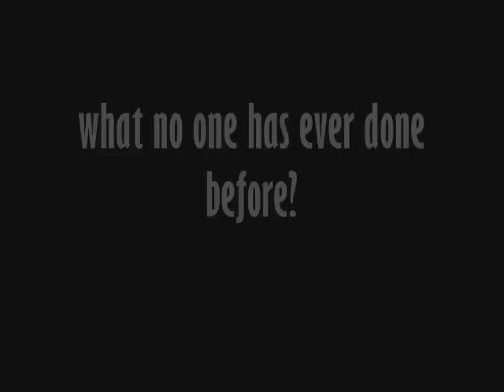Pokemon Universe Trailer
Note: I am not making this game, nor is Nintendo. Pokemon Universe is just an idea i have for a pokemon Massive Multiplayer Online Game or MMOG. so these video's will describe this fake game.